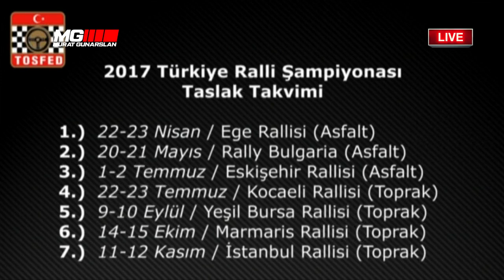Murat Günarslan'ın ÜÜTV Spor Hayattır programındaki konukları Yağız Avcı ve Ali Dinç